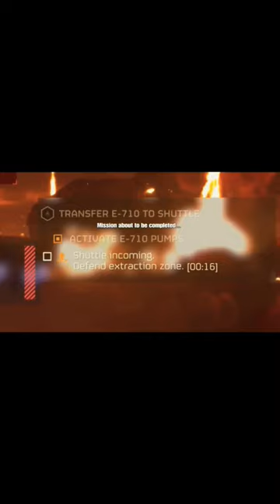I Accidentally Killed the Host